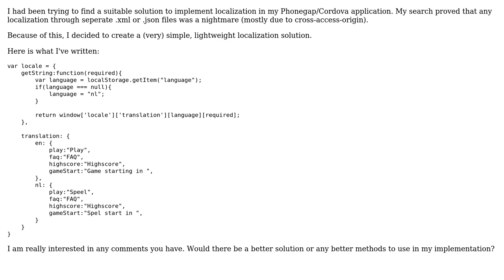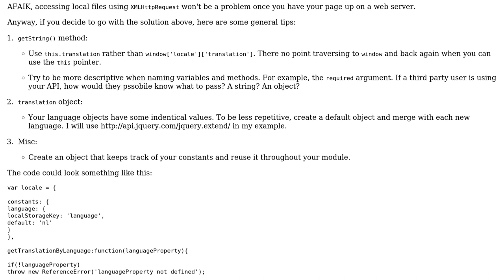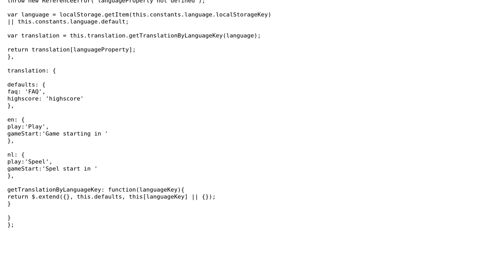Code Review: Lightweight localization for a Cordova app (2 Solutions!!)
Code Review: Lightweight localization for a Cordova app

With thanks & praise to God, and with thanks to the many people who have made this project possible! | Content (except music & images) licensed under CC BY-SA | Music | Images & others | With thanks to user Matthijs user Kerri Shotts user Johan user 200_success and the Stack Exchange Network Trademarks are property of their respective owners. You are responsible for your own actions.